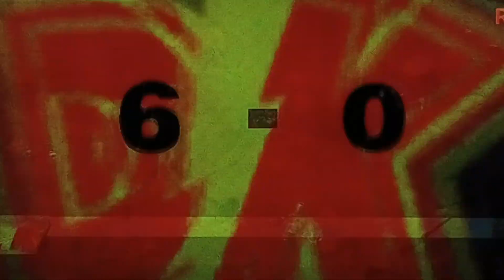Mario Strikers Charged: Striker Cup Elimination Round 2